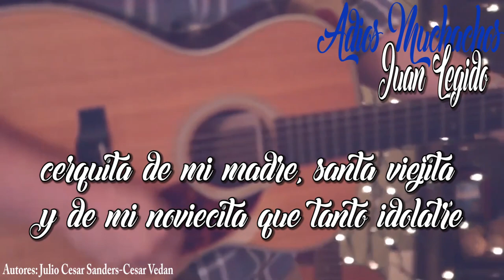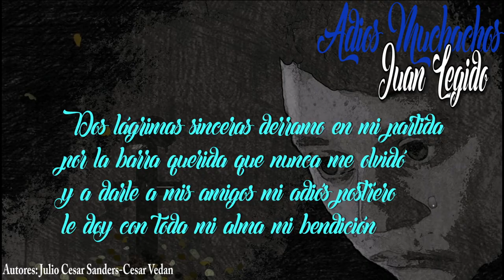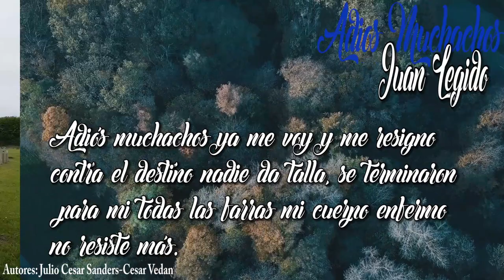Adiós Muchachos - Juan Legido (Letra)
Letra:

Adiós muchachos compañeros de mi vida
barra querida de aquellos tiempos
me toca a mi, voy a emprender la retirada
debo alejarme de mi buena muchachada

Adiós muchachos ya me voy y me resigno
contra el destino nadie da talla
se terminaron para mi todas las farras
mi cuerpo enfermo no resiste más

Acuden a mi mente recuerdos de otros tiempos
de los buenos momentos que antaño disfrute
cerquita de mi madre santa viejita
y de mi noviecita que tanto idolatre

Se acuerdan que era hermosa mas bella  que una diosa
y que ebrio yo de amor le di mi corazon
mas El Señor celoso de sus encantos
hundiéndome en el llanto me la llevo

Es Dios el juez supremo no hay quien se le resista
ya estoy acostumbrado su ley a respetar
pues mi vida deshizo con sus mandatos
llevándome a mi madre y ami novia también

Dos lágrimas sinceras derramo en mi partida
por una barra querida que nunca me olvidó
y al darle a mis amigos adiós postrero
le doy con toda mi alma mi bendición

contra el destino nadie la talla